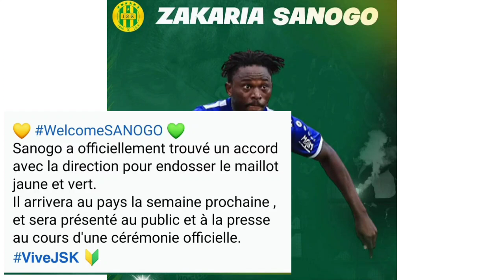ال JSK الله أكبر أسمع حصريا الإدارة ترد على أعداء الشبيبة و ترسم موعد وتوقيت قدوم SANOGO ZAKARIA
شبيبة القبائل
ياريشان
JS Kabylie
JSK
موعد وتوقيت تقديم
زكرياء سانوڨو
ميركاطو الشبيبة
صفقات ياريشان
Zakaria Sanogo
Algérie
Tizi Ouzou
Kabylie